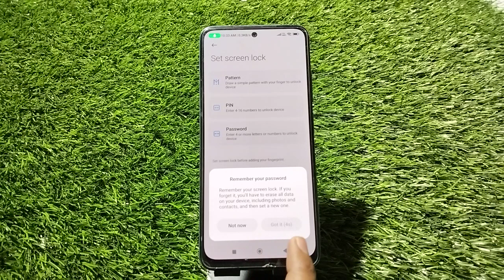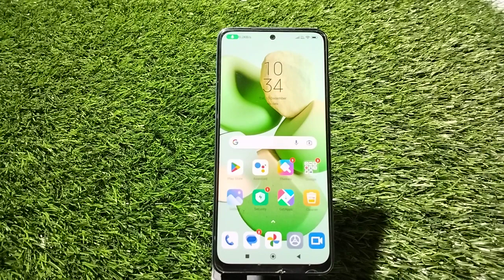Set Fingerprint In Redmi Note 12, Fingerprint Lock Setting Redmi Note 12,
How To Setfingerprint In Redmi Note 12,